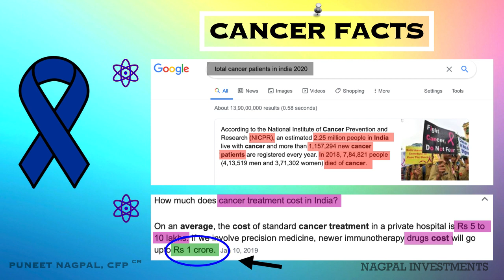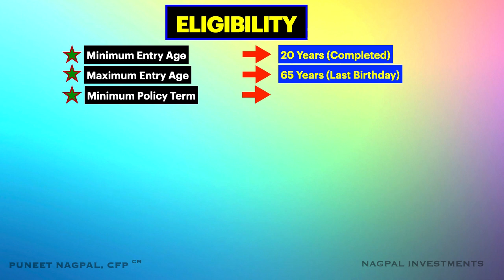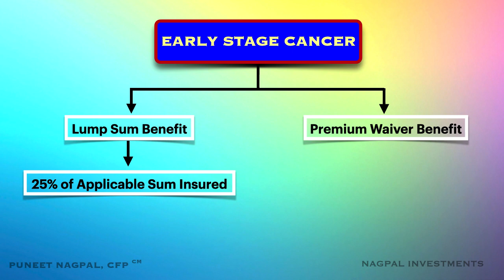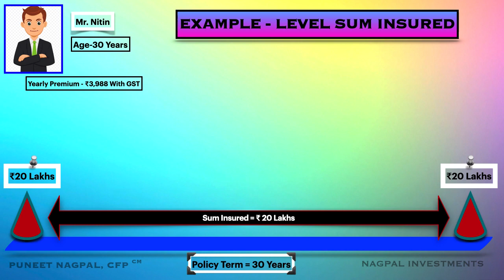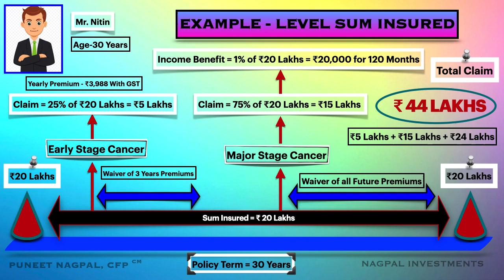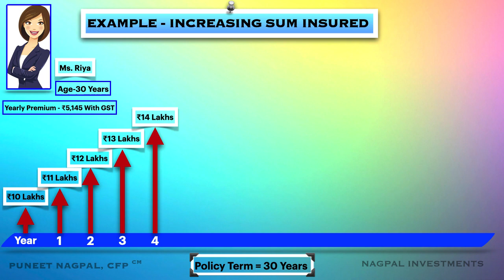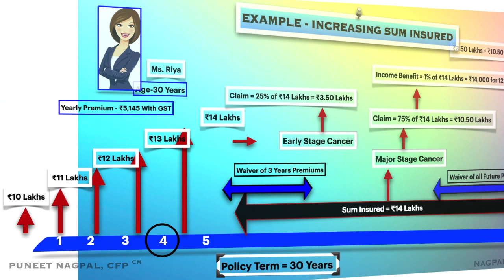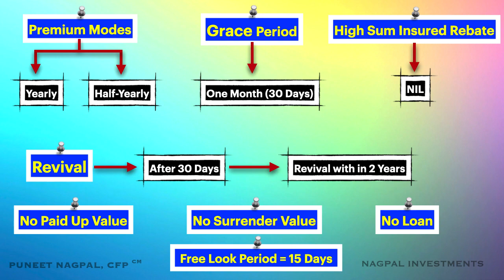LIC Cancer Cover Plan Plan No. 905 | कैंसर कवर पॉलिसी | Complete Financial Protection from Cancer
LIC Cancer Cover Plan (Plan No. 905) | कैंसर कवर पॉलिसी

According to National Institute of Cancer Prevention and Research, every year 11.57 Lakhs new Cancer Patients are registered in India.

NICPR के हिसाब से हर साल इंडिया में 11.57 लाख लोग कैंसर के शिकार हो रहे हैं |

To know how you and your family can financially protect yourself from Cancer, please watch this video till the end.

कैसे आप और आपके परिवार को आप कैंसर से आर्थिक सुरक्षा प्रदान कर सकते हैं? जानने के लिए इस video को आप पूरा ज़रूर देखें |

Thanks !
धन्यवाद |bb

# NagpalInvestments